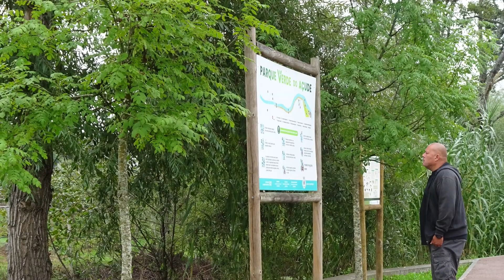PASSADIÇO EM POMBAL, LEIRIA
PARQUE VERDE DO AÇUDE, com parque de merendas , parque de diversões , wc, trilho pedestre á borda do rio tambem tem agora um passadiço lindo e muito fixe de se fazer .